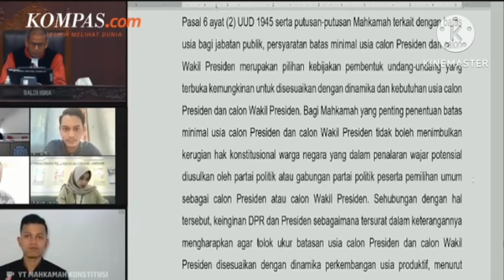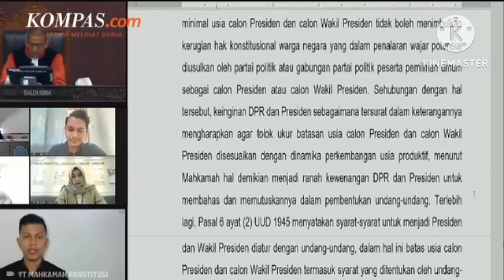KPU Loloskan Capres/Cawapres Berusia Kurang Dari 40 THN " Inkonstitusional Jilat Ludah Sendiri "